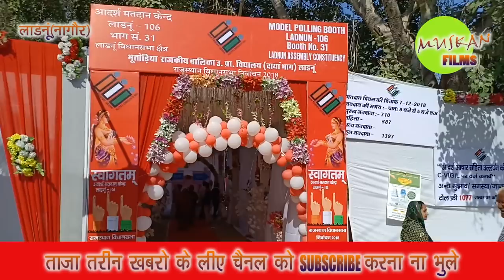लाडनूं में शादी के मण्डप की तरह सजाया मतदान केंद्र,एंवम मतदान करते मतदाता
Muskan Films
Ladnun Didwana Kuchaman Nagaur sujangar